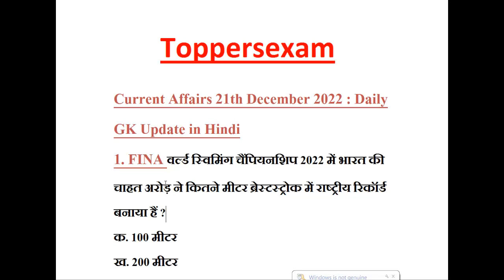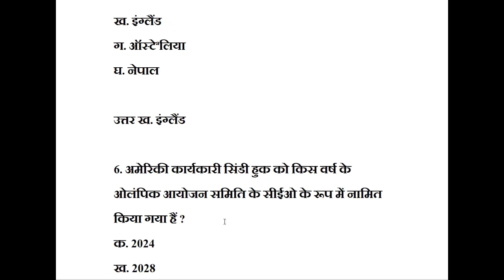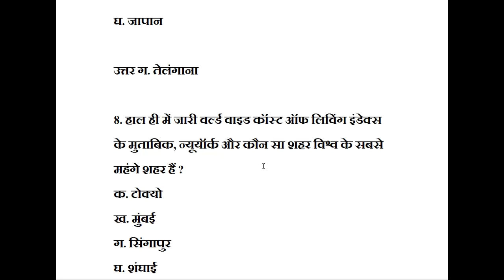Daily Current Affairs, GK, in Hindi 21 - December - 2022